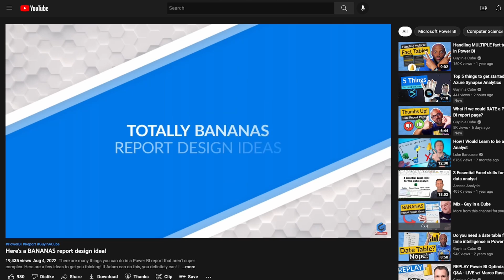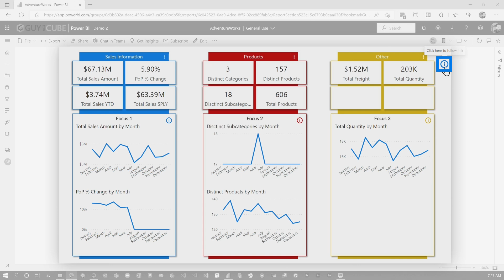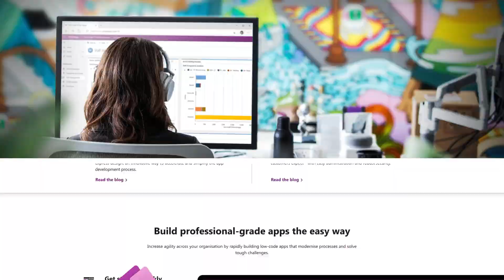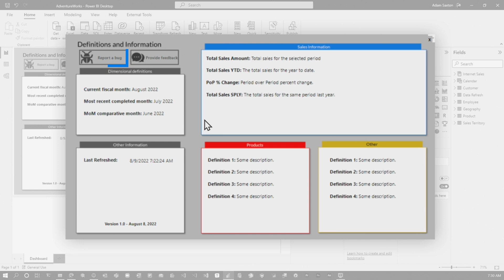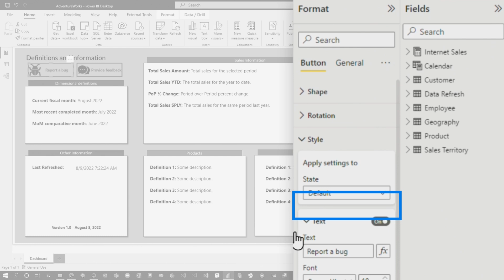Get feedback from your Power BI report users!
What if you could find out what your users want directly from your Power BI Reports? What if users could submit bugs and feedback for your report? Adam shows you a way to do it!